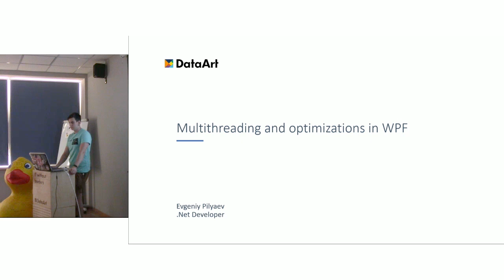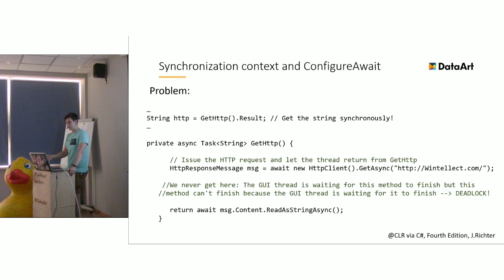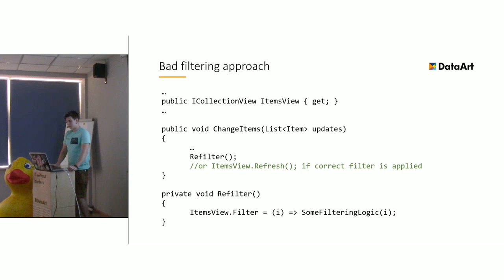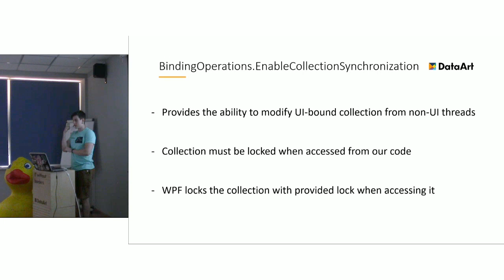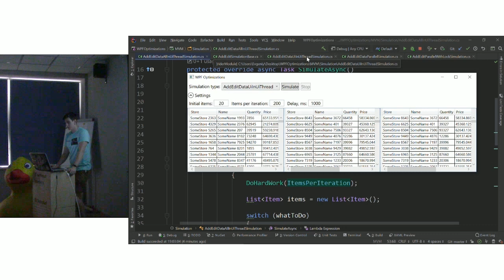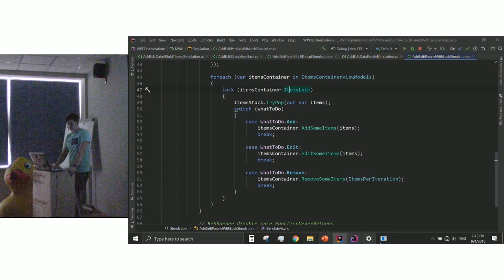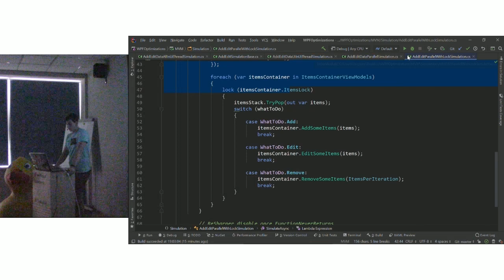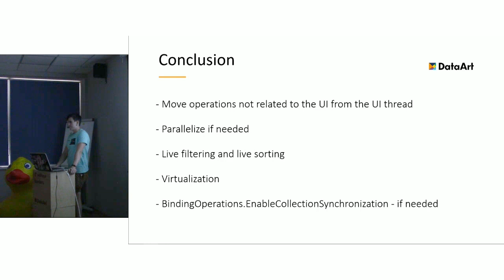«Многопоточность и оптимизации в WPF». Евгений Пиляев, DataArt.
Евгений Пиляев рассказывает про оптимизацию и использование многопоточности в десктопных .Net приложениях, а именно Windows Presentation Foundation (WPF). В теории и на практике рассматриваем как можно выносить операции не связанные с UI из UI-потока, применение фильтрации и работать с обновлениями коллекций.

Докладчик: Евгений Пиляев, .NET Developer в DataArt.

Язык доклада: русский.